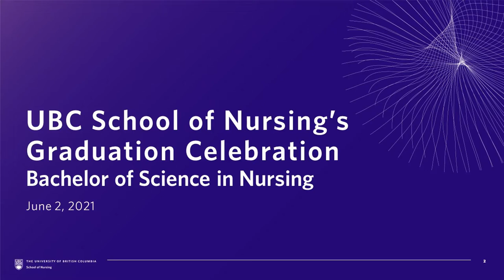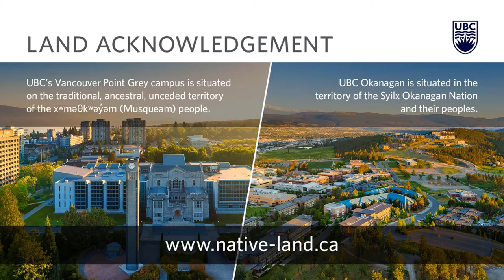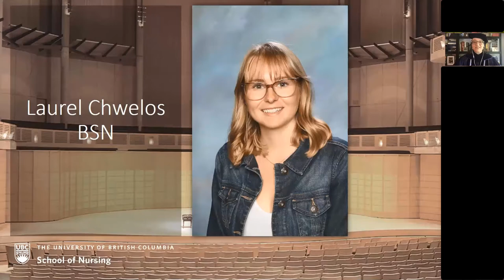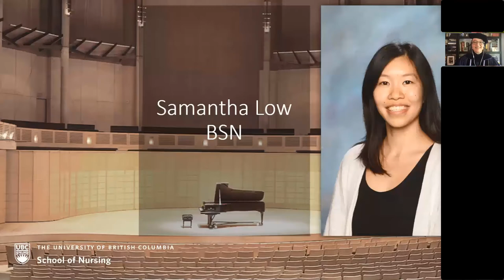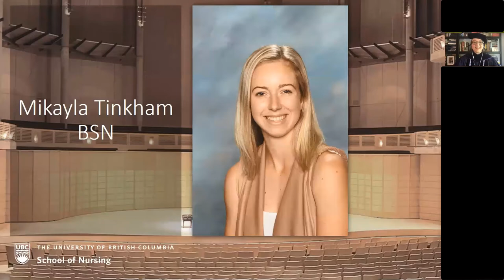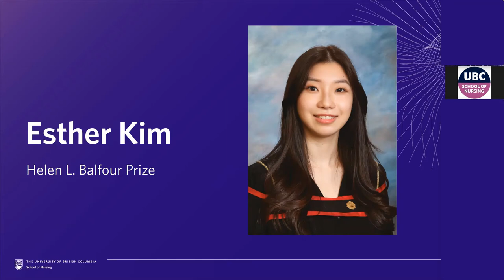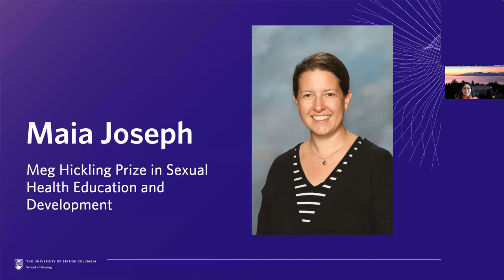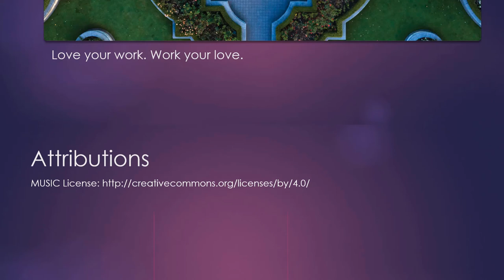BSN Programs Virtual Reception 2021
Graduation Reception for the Undergraduate Programs of the UBC School of Nursing - Class of 2021 - BSN.